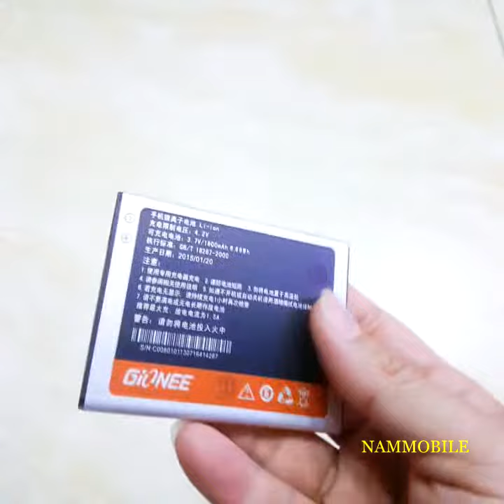Pin GIONEE GN818T GN705W GN705T BL C008 1800mAh zin chính hãng